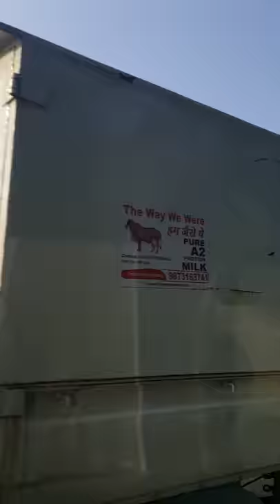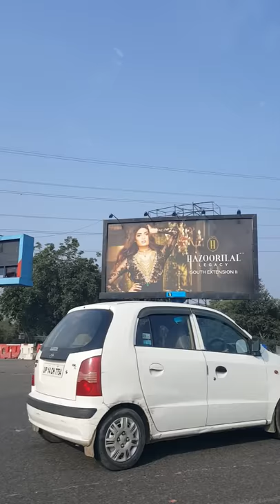IndianRoad：20181104 Greater Noida to New Delhi 2, Noida Express